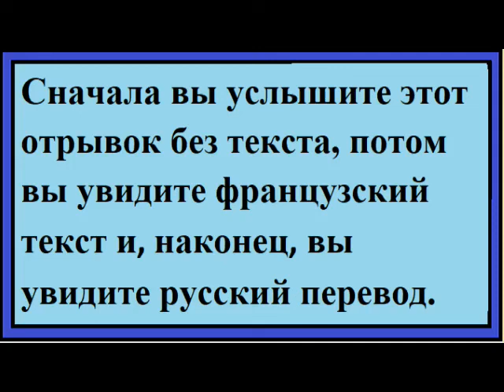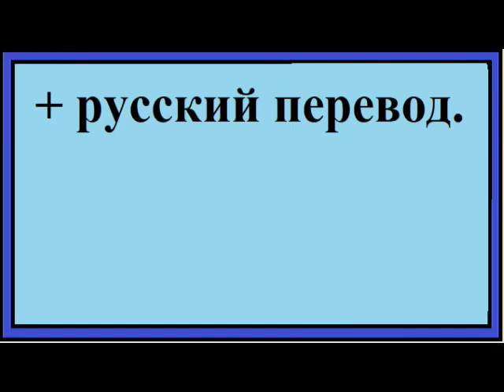Понимание устной речи на французском - Assez réussi n'est ce pas ?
Если вы хотите практиковать французский:
Мои группы телеграм: